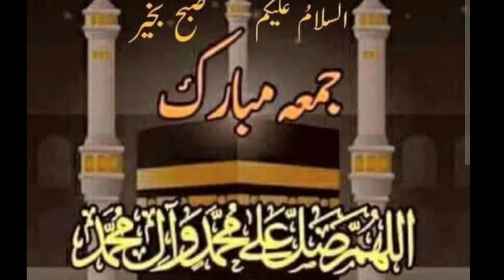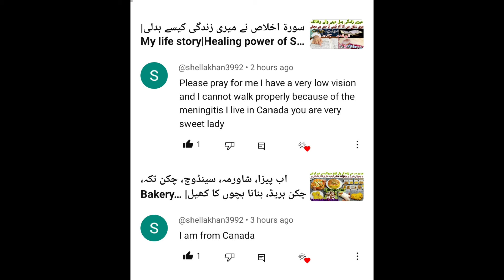میری زندگی کیسے بدلی درود پاک سے|Drood e qurb e mustafa or changes in lifemiracles of darood|Saira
میری زندگی کیسے بدلی درود پاک سے|Drood e qurb e mustafa or changes in life
miracles of darood
cooking with Saira|میرا ذاتی مشاہدہ جو اپکو بہت فائدہ دے گا انشا ﷲ

ALLAHUMMA SALLI ALA MUHAMMADIW WA ALA
AALI MUHAMMADIN KAMAA SALLAITA ALA
IBRAHIMA WA ALA AALI IBRAHIMA INNAKA
HAMIDUM MAJID. ALLAHUMMA BAARIK ALA
MUHAMMADIW WA ALA AALI MUHAMMADIN
KAMAA BAARAKTA ALA IBRAHIMA WA ALA AALI
IBRAHIMA INNAKA HAMIDUM MAJID. "O Allah, let
Your Blessings come upon Muhammad and the
family of Muhammad, as you have blessed
Ibrahim and his family. Truly, You are Praiseworthy
and Glorious. Allah, bless Muhammad and the
and Glorious". The famous companion of the
Prophet (sallal laahu alaihi wasallam), Hadrat
Ka'ab bin Ujrah (radi Allahu anhu), narrates that
was enquired from Sayyiduna Rasoolullah
(sallal laahu alaihi wasallam) as to how blessings
should be sent to him. The Prophet (sallal laahu
alaihi wasallam) replied that the blessings be said
in the manner (it has been mentioned) above, that
is, Durood-e-lbrahimi.darood e pak ki fazeelat,darood sharif ki
fazilat,darood pak ki fazilat in urdu,darood ki
fazeelat,darood e pak ka wazifa,durood ki
fazilat,darood sharif ki fazilat urdu,durood e
ibrahimi ki fazilat,darood sharif ki fazilat
barkat,darood sharif ki fazilat in urdu,darood
sharif ki fazilat in hindi,darood sharif ka
wazifa,darood sharif ki fazilat aur barkat,durood e
ibrahimi ki fazilat in urdu,darood sharif i barkat
urdu,darood sharif ke fayde,darood sharif#daroodsharifkifazilat